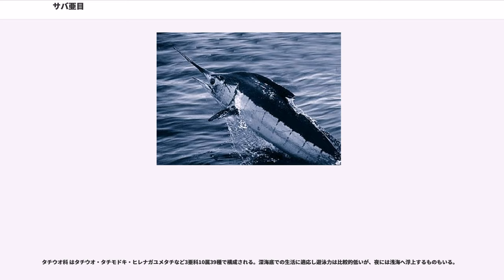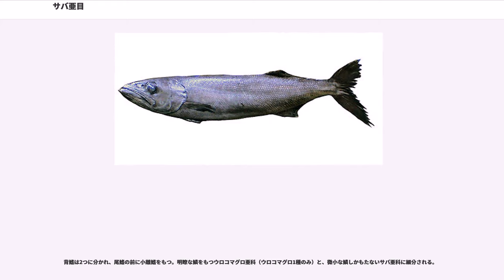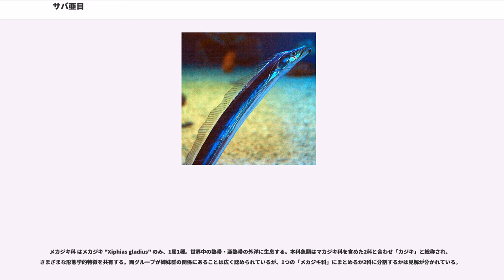サバ亜目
サバ亜目（学名：）は、スズキ目に所属する魚類の分類群の一つ。現生種としてサバ科・タチウオ科・クロタチカマス科など、6科46属147種が記載される。マグロ・カジキに代表される、遊泳性の大型肉食魚を多く含むグループである。

サバ亜目の魚類はすべて海水魚で、沿岸から外洋にかけての表層、あるいは深海にまで分布する。カマス科・サバ科の一部は汽水域に進出することもあるが、淡水域に入ることはごくまれである。ほとんどの種類が世界各地で食用魚として利用され、サバ・マグロなど多量に漁獲される水産重要種も数多く含まれる。

本亜目には非常に速く遊泳することができる魚種が多く、クロマグロ・メカジキ・バショウカジキの遊泳速度は短時間ながら最高で時速60-100kmに達する。マグロ類など一部の仲間は内温性を獲得しており、代謝熱によって比較的高い体温を維持することができる。

サバ亜目魚類の生態は科によって異なり、表層遊泳性のカマス科・サバ科・メカジキ科・マカジキ科、深海中層を遊泳するクロタチカマス科、深海底生性のタチウオ科に大きく分けられる。

サバ科の仲間は季節的な回遊を行うものが多い。また、クロタチカマス科やタチウオ科の一部では昼は深海に潜み、夜間に海面近くに浮上する日周鉛直移動がみられる。食性は一般に肉食性で、動物プランクトン・魚類・甲殻類・頭足類などを捕食する。

サバ亜目の仲間はサバ科のように遊泳に適した紡錘形の体型をもつものと、タチウオ科のように細長く側扁したリボン状のものに分けられる。成魚の全長は、数十cm程度のサバ類から4mを超すタイセイヨウクロマグロまで種類によってさまざま。スズキ目の中でも比較的大型の魚が多く、全長1mを超えるものも珍しくない。

成魚の顎は上下とも前方に尖り、種類による長短の違いはあるが吻が形成される。前上顎骨は固定され、上顎を前方に突き出すことはできない。これは大型の獲物を捕食するために、二次的に獲得された形質であると考えられている。歯は強固に直立し、クロタチカマス科・タチウオ科・サワラ類などでは 牙のように鋭く発達する。一般に目も大きい。鱗は退化傾向にあり、小さな円鱗か櫛鱗、もしくは骨質変形鱗である。

現生のサバ亜目は6科46属147種で構成される。化石種のみの絶滅群として、Blochiidae 科（始新世）および Palaeorhynchidae 科の2科が知られ、前者はメカジキ科に近いグループであると推測されている。

本亜目の構成には議論が多く、カマス科を独立のカマス亜目 Sphyraenoidei として除外する見解もある。また、カジキ類2科（メカジキ科・マカジキ科）については、単一の「メカジキ科」にまとめる場合もあるほか、近年ではカジキ亜目 Xiphioidei としてサバ亜目から分離させる意見も多くなっている。

ムカシクロタチ科とアマシイラ科はかつて本亜目に所属していたが、両者が実際にサバ亜目の一員であるかについては見解が分かれている。ムカシクロタチ科はムカシクロタチ "Scombrolabrax heterolepis" 1種のみで構成される単型で、クロタチカマス科に類似した形態をもつ一方でスズキ亜目に近い部分もある。Nelson（2006）の体系では独立のムカシクロタチ亜目 Scombrolabracoidei として分類されている一方で、サバ亜目の内部に位置付ける体系も存在する。また、カジキ類と近縁であると考えられていたアマシイラ科（アマシイラ "Luvarus imperialis" のみを含む）は、近年の詳細な形態学的解析によりニザダイ亜目との関係が強く示唆されている。

亜目内での分化については、沿岸性の原スズキ型魚類からまずカマス科・クロタチカマス科が分化し、クロタチカマス科からさらにタチウオ科とサバ科に分岐したと考えられている。

カマス科 はカマス属 "Sphyraena" 1属のみからなり、アカカマス・ヤマトカマス・オニカマスなど21種を含む。沿岸性が強く、浅海で群れを成して泳ぐ。

体は前後に細長い槍型で、吻が長く尖る。大きい口には鋭い歯が並ぶ。背鰭は2つで互いによく離れ、尾鰭の前に小離鰭はもたない。

クロタチカマス科 にはクロシビカマス・バラムツ・アブラソコムツなど16属24種が記載される。深海中層性だが、夜には浅海へ上がるものもいる。

背鰭は棘条部が前後に長く、腹鰭は退化的である。背鰭は棘条部と軟条部に分かれ、尾鰭の前に小離鰭をもつ。側線が体側の上下に分かれるものもいる。

タチウオ科 はタチ...